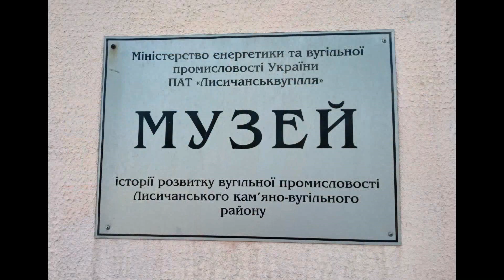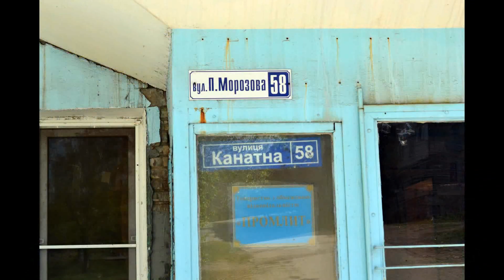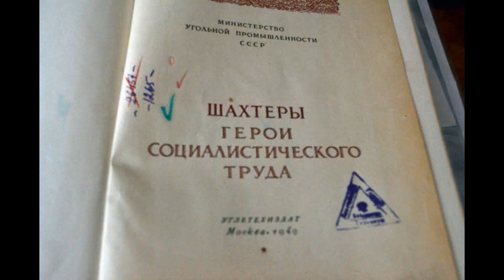Лисичанськ. Мої спогади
Пісня В.Кихтенко